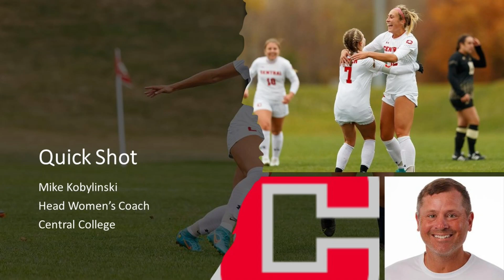On Corner Kicks - A Quick Shot with Mike Kobylinski of Central College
In this Quick Shot Mike Kobylinski, Head Women's Coach at  Central College talks about corner kicks.

For information on the Women's team, you can find it

If you are looking to be recruited, fill out the form

Thanks to Coach Kobylinski for the time, wonderful discussion and understanding of the technology issues!